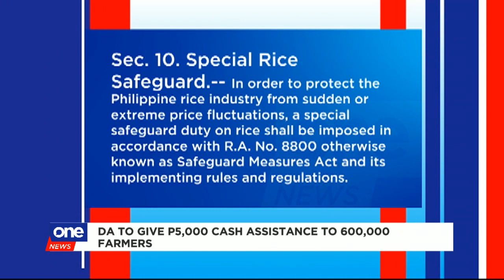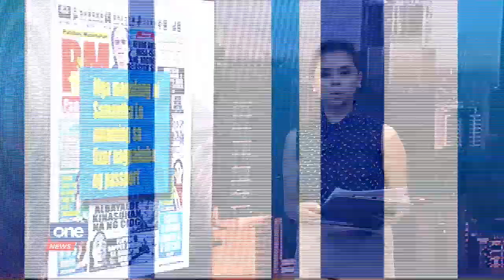RUSH HOUR | October 22, 2019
Rush Hour of October 22, Tuesday

00:33 Albayalde faces criminal complaints over NinjaCops saga
06:48 Local farmers protest vs.
08:58 Pres. Duterte to attend crowning ceremony of JapaneseEmperor
11:55 UN body projects 200,000 HIV cases in PH by 2025